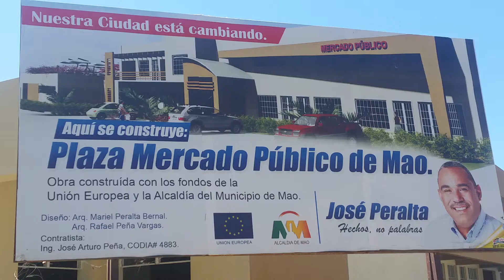El mercado de mao prácticamente listo